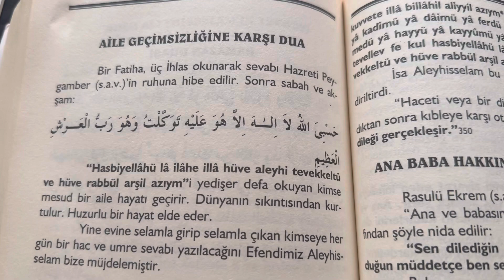Aile geçimsizliğine karşı dua